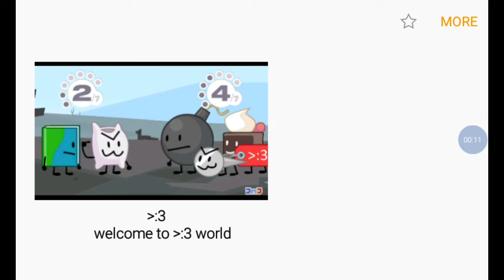No context 6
[insert angry smile cat face here]

MUSIC
Scatman's World but it's New Friendly

This video does not contains any mature or innapopriate things. And this video does NOT violating YouTube policy.

WARNING!: This video is not meant to offend all peoples, characters, companies, cultures, races, countries & even religions! This video is just made for fun!